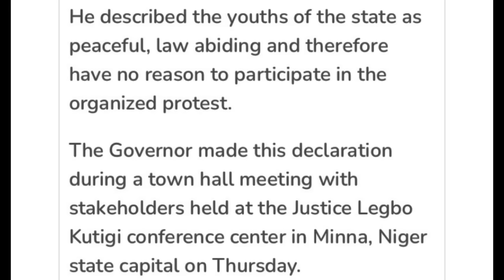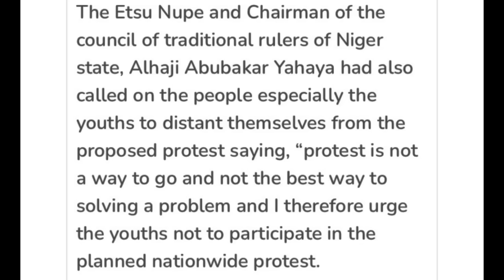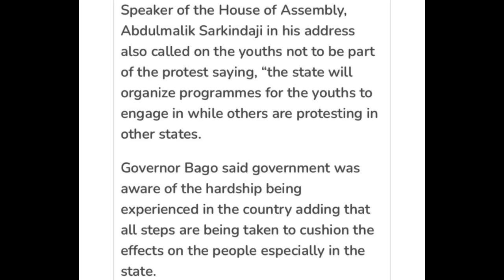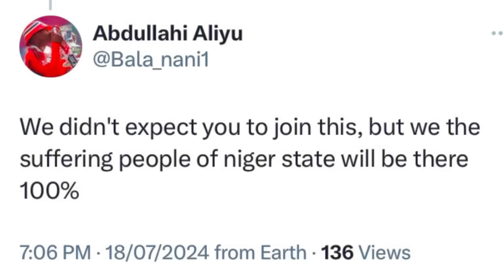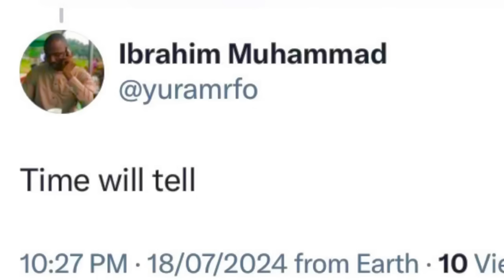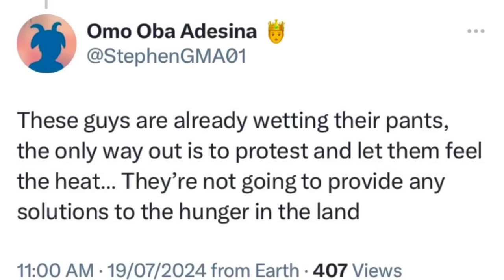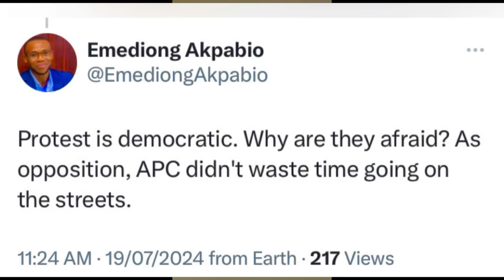HAUSA & YORUBA Youths REJECT Lawmakers’ Call For Dialogue